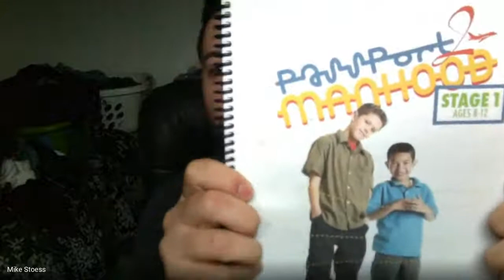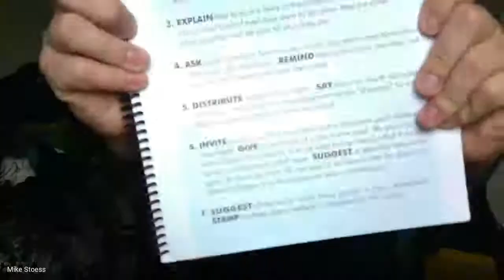Introduction to Passport 2 Manhood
Passport to manhood is a Boys and Girls clubs of America program that walks young boys through the process of becoming a man. Follow along as 4 staff, Mike Stoess, Jonathan Pierce, Jason Padgett and Jared Goins walk you through meaningful conversation about things they have learned (And are still learning) about being a man.

Parents, please use this as a guide to have real down to earth conversations with your boys about manhood. What is manhood, and more importantly, what it is not.